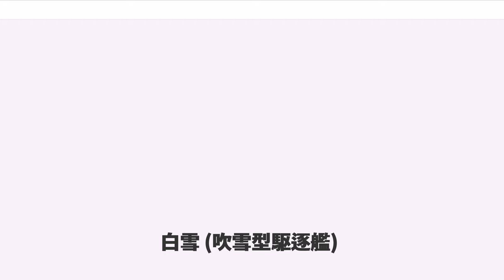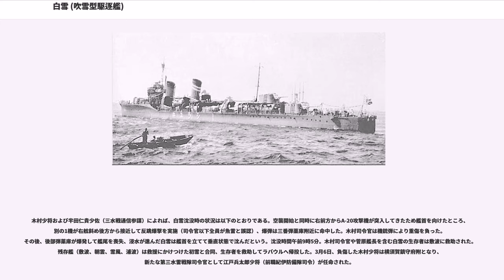白雪 (吹雪型駆逐艦)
白雪（しらゆき）は、大日本帝国海軍の駆逐艦。特型駆逐艦こと一等駆逐艦吹雪型(白雪型・初雪型)の2番艦。
雪級（ゆきクラス）の1隻。
当初の艦名は第三十六号駆逐艦。白雪の名を持つ日本海軍の艦船としては神風型駆逐艦 (初代)「白雪」に続いて2隻目。名称ははつゆき型護衛艦（現：しまゆき型練習艦）2番艦「しらゆき」に受け継がれている。

駆逐艦白雪は横浜船渠で建造された。1927年（昭和2年）3月19日に起工。4月26日、建造予定の一等駆逐艦4隻に、それぞれ第36号駆逐艦（のちの白雪）、第38号（〃深雪）、第39号（〃叢雲）、第44号（〃浦波）の艦名が与えられた。第36号駆逐艦の艦名は浦風型駆逐艦江風（第36号駆逐艦）に使われた事がある。
本艦は1928年（昭和3年）3月20日に進水。同年8月1日、第36号駆逐艦を白雪と改名した。12月18日に竣工した。竣工後、第2艦隊第2水雷戦隊・第11駆逐隊に編入。呉鎮守府所属。

日中戦争に際しては1937年（昭和12年）以降、上海上陸、杭州湾上陸、北部仏印進駐作戦などに参加した。この間、第二航空戦隊や第三水雷戦隊など、所属部隊は幾度もかわった。太平洋戦争直前の1941年（昭和16年）6月18日附で、第11駆逐隊司令は有賀幸作大佐から荘司喜一郎大佐に変わった。

太平洋戦争緒戦、第三水雷戦隊（司令官橋本信太郎少将：旗艦川内および第11駆逐隊《初雪、白雪、吹雪》、第12駆逐隊《白雲、叢雲、東雲》、第19駆逐隊《綾波、敷波、浦波、磯波》、第20駆逐隊《夕霧、狭霧、天霧、朝霧》）は南遣艦隊（司令長官小沢治三郎中将：旗艦鳥海）を基幹とする馬来部隊に所属され、南方作戦や蘭印作戦に参加した。
1月27日、白雪はマレー半島南部エンドウ沖で発生したエンドウ沖海戦に参加する。日本軍輸送船団撃破を狙うオーストラリア海軍駆逐艦ヴァンパイアとイギリス海軍駆逐艦サネットが白雪に対して夜間雷撃を実施、魚雷は白雪の艦底を潜り抜けていった。白雪は探照灯を照射して応戦。川内以下第三水雷戦隊各艦と共にサネットを撃沈しヴァンパイアを撃退したが、僚艦から砲火が集中して危険になる一幕もあった。サネットの生存者を救助した際には、勝ち戦のため余裕があったためか、可能な限り優遇した。
3月1日、白雪はジャワ島西部攻略作戦中に発生したバタビア沖海戦に参加する。当時の第11駆逐隊（初雪、白雪、吹雪）と第12駆逐隊（白雲、叢雲）は、軽巡洋艦由良等と共に第五水雷戦隊（司令官原顕三郎少将：旗艦名取）を基幹とする第三護衛隊に臨時編入されており、三水戦主力部隊とは別行動だった。第11駆逐隊は輸送船団を襲撃した重巡洋艦ヒューストン、軽巡洋艦パースの撃沈に大きな貢献を果たした。3月10日、第12駆逐隊（白雲、叢雲）は解隊され、白雲は第20駆逐隊に編入。第11駆逐隊には叢雲が編入され、開戦時以来吹雪型3隻体制だった第11駆逐隊は4隻（吹雪、白雪、初雪、叢雲）に増強される。第11駆逐隊の区分は、第1小隊1番艦初雪(駆逐隊司令艦)、2番艦白雪、第2小隊3番艦吹雪、4番艦叢雲であった。日本に帰投後、白雪は6月上旬のミッドウェー海戦に参加。7月15日附で第11駆逐隊司令として杉野修一大佐が着任。つづいて印度洋通商破壊作戦に参加する。第三水雷戦隊各艦の士気はふるわなかったという。

インド洋通商破壊作戦（B作戦、指揮官西村祥治第七戦隊司令官）はアメリカ軍のガダルカナル島およびフロリダ諸島上陸にともなうガダルカナル島の戦い勃発（8月7日以降）により中止され、第七戦隊、第三水雷戦隊、第四水雷戦隊各艦はソロモン諸島方面へ移動した。第11駆逐隊（初雪、白雪、吹雪）は輸送船佐渡丸（陸軍川口支隊川口清健少将乗船）を護衛して、8月29日朝にショートランド着。第三水雷戦隊の到着をもって第二水雷戦隊司令官田中頼三少将（重巡衣笠座乗）は外南洋部隊増援部隊指揮官を更迭され、増援部隊指揮官は三水戦司令官橋本信太郎少将（旗艦川内）となる。

8月31日-9月1日、第24駆逐隊（江風、海風、涼風）、第11駆逐隊（初雪、白雪、吹雪）は川口支隊1200名をガダルカナル島へ揚陸した。
9月2日、敷設艦津軽および駆逐艦2隻（陽炎、夕暮）、第一号型哨戒艇2隻（1号、2号）のガ島輸送作戦が実施される。駆逐艦3隻（吹雪、白雪、天霧）は津軽隊と共にガ島ルンガ泊地に突入、飛行場を砲撃しつつ...